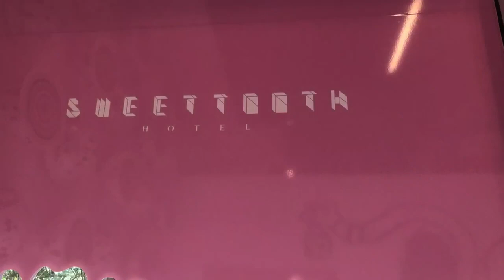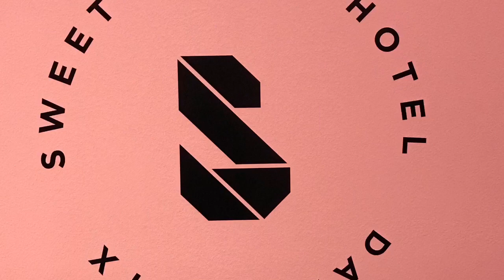Sweet Tooth Hotel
Interactive art Pop Up